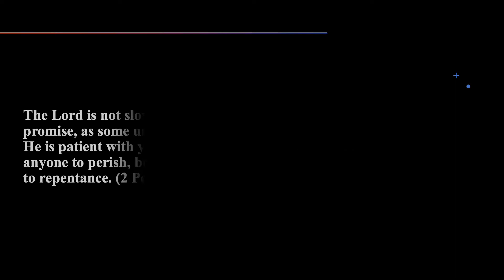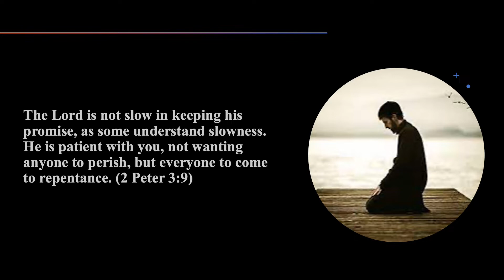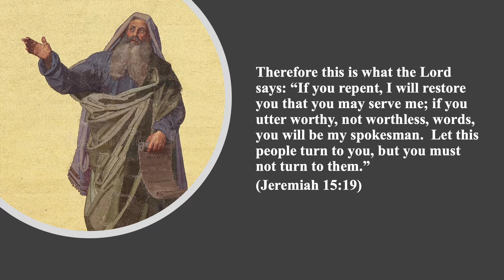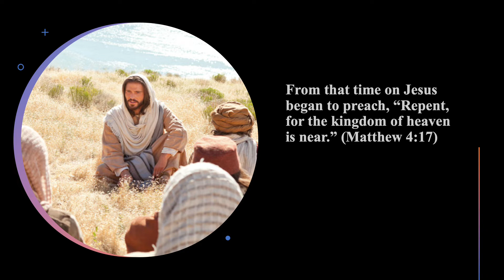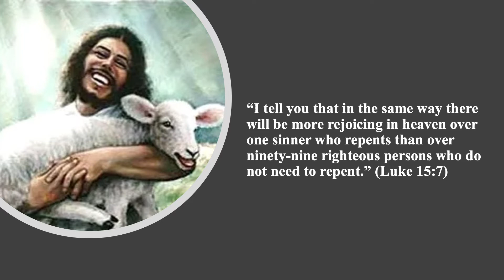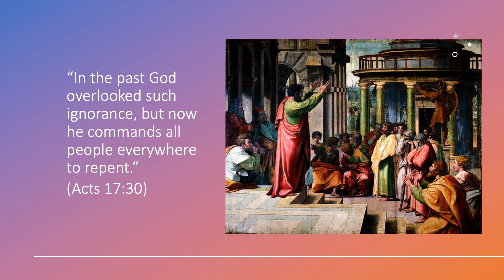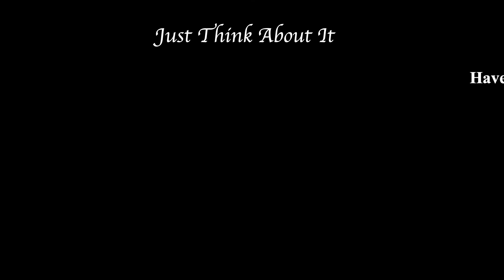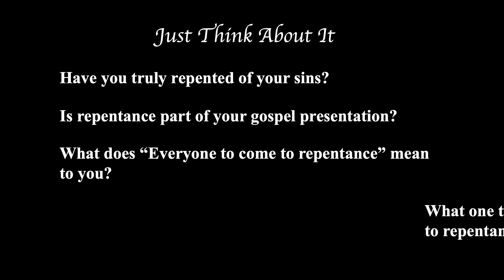Will of God (7) -Be Repentant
The Old Testament prophets preached repentance.  Jesus began His ministry preaching repentance.  The apostles preached repentance.  It is clear that in the Scriptures that God wants everyone to repent.  This video will help you to reflect on what repentance means to you!